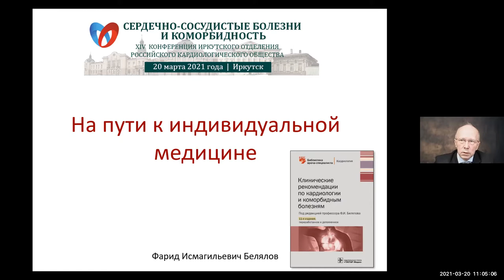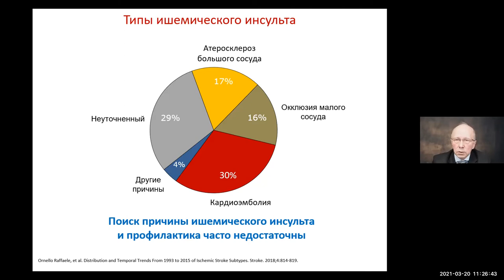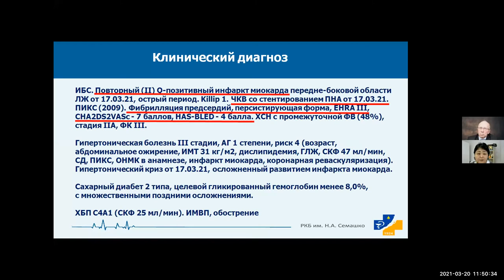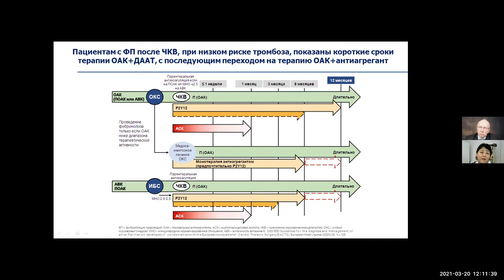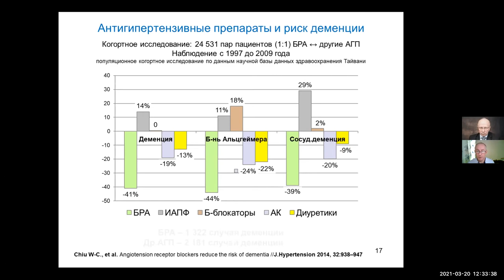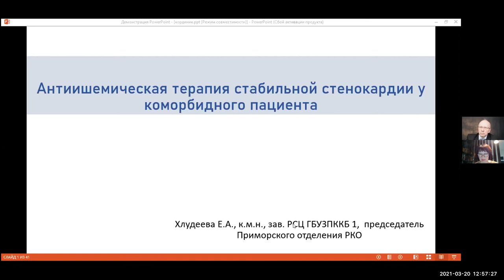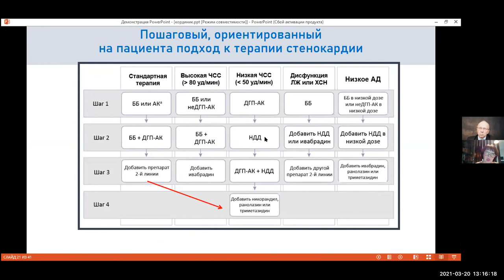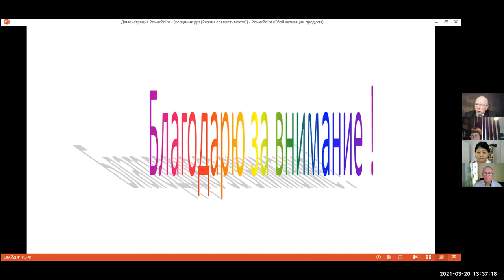Сердечно-сосудистые болезни и коморбидность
Ежегодная конференция по коморбидности, проводимая иркутским отделением Российского кардиологического общества